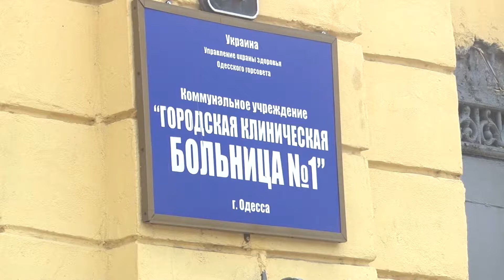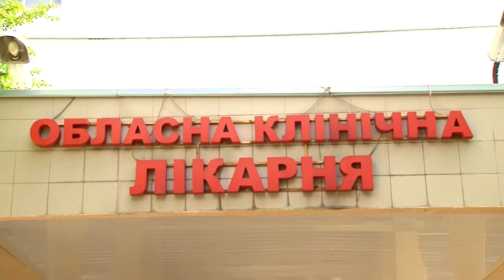День на Думской. Татьяна Черненко, 14.09.2018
ТЕМА: ПОСТАВИЛИ НА ПАУЗУ: ПОЧЕМУ НЕ ЗАКЛЮЧАЮТ ДОГОВОРА С СЕМЕЙНЫМИ ВРАЧАМИ